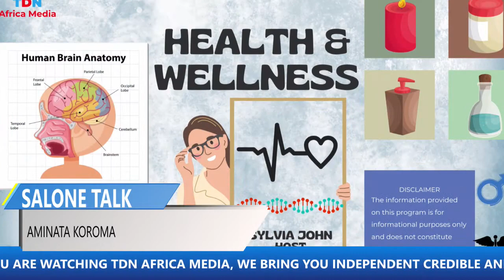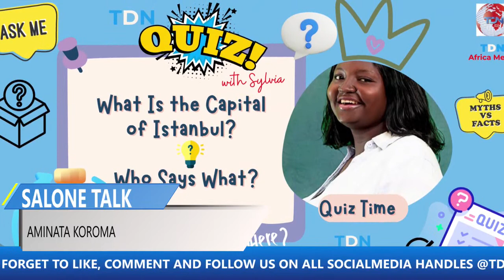SALONE TALK with Aminata Koroma and Amadu S Bah.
WELCOME TO SALONE TALK WITH AMINATA KOROMA and AMADU S BAH - first edition